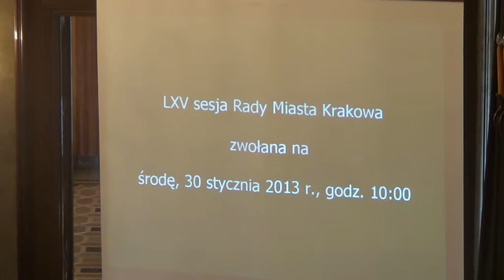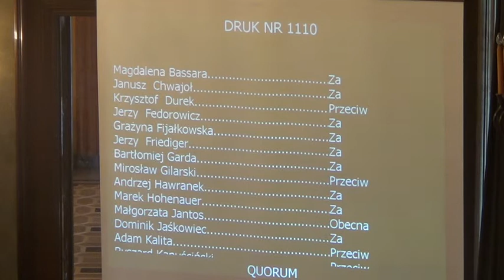RMK_30-01-2013_13 Zamiar likwidacji SOSW dla Dzieci Niesłyszących, ul. Spadochroniarzy 1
Zamiar likwidacji SOSW dla Dzieci Niesłyszących, ul. Spadochroniarzy 1 oraz szkół w jego składzie.